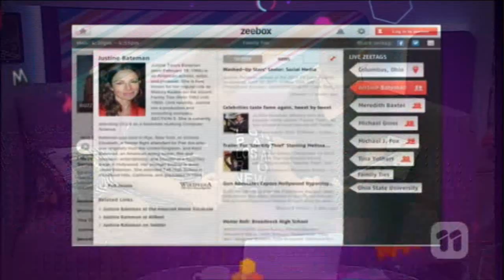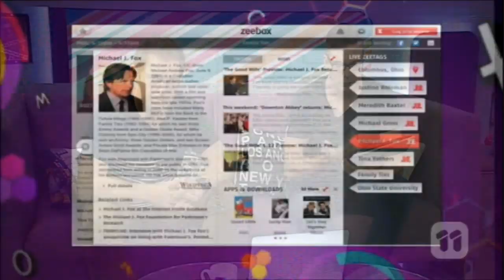[Couch Time] [8 January 2013] Sachin Joab